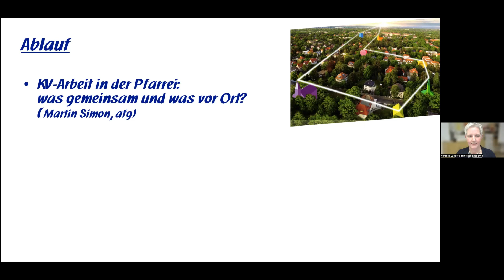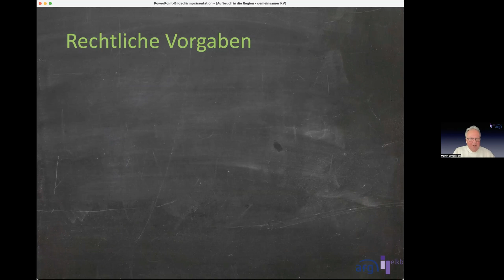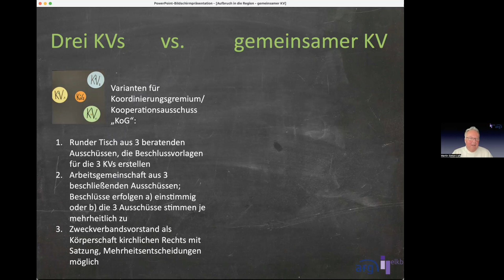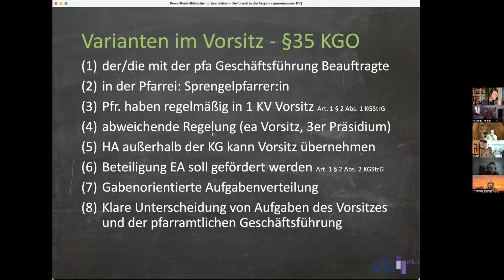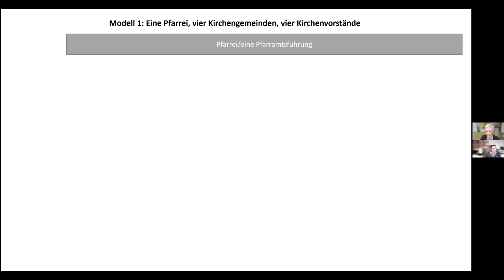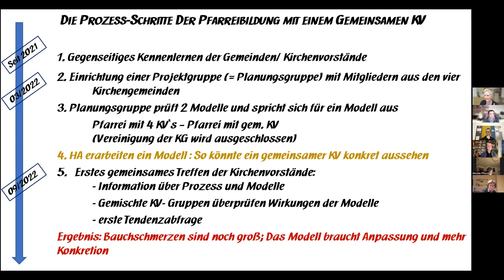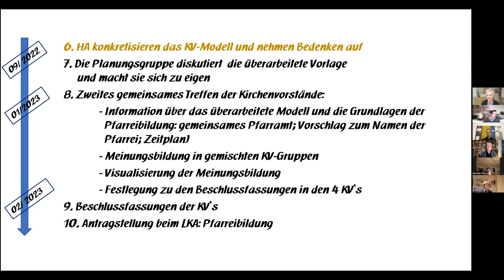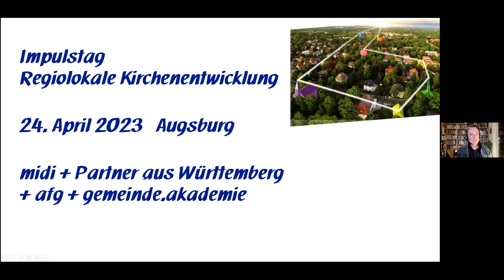Aufbruch in die Region 2 | "Kirchenvorstand in der Pfarrei"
Kirchenvorstandsarbeit in der Pfarrei: Was gemeinsam? – und was vor Ort?

Auf dem Weg zur KV-Wahl 2024 müssen sich die Kirchenvorstände in einer Pfarrei rechtzeitig überlegen, ob sie einen gemeinsamen Kirchenvorstand bilden wollen oder mit eigenständigen KV’s antreten wollen. In beiden Fällen muss gut überlegt werden, was Sinn macht und wie die gemeinsamen Belange gut wahrgenommen werden können. (Martin Simon; Amt für
Gemeindedienst)
Am Beispiel der Pfarreibildung Ammerndorf – Großhabersdorf werden die verschiedenen Modelle veranschaulicht und wichtige Prozessschritte beschrieben (Pfr. Martin Schott; Veronika Zieske, Gemeindeakademie)